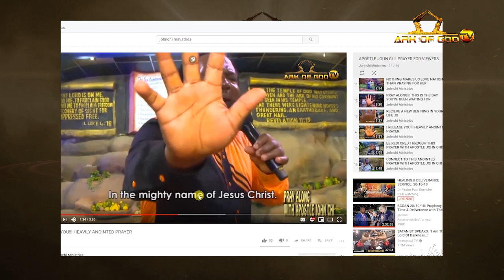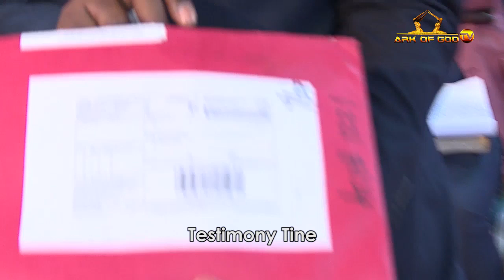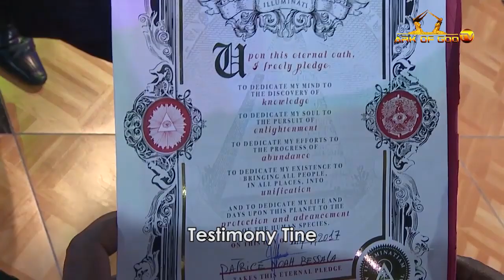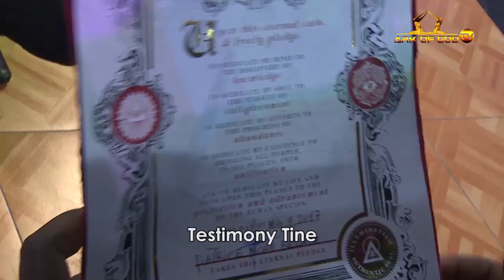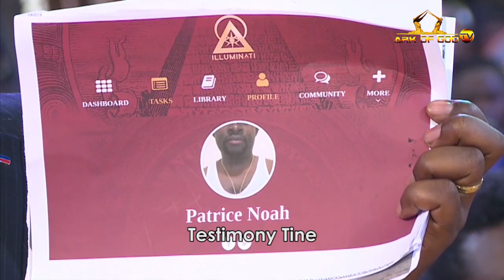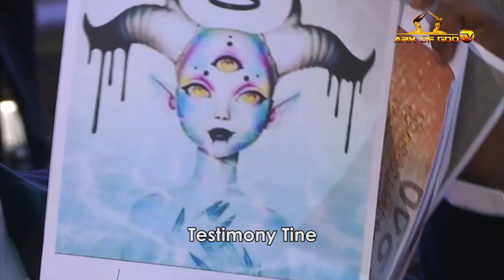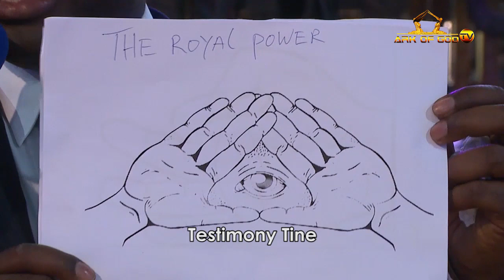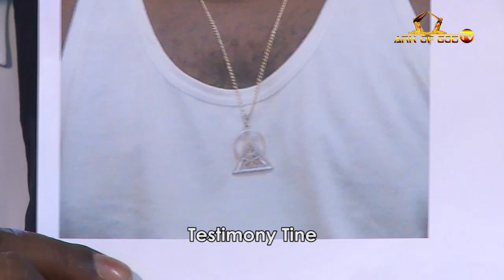THE FULL ILLUMINATE DELIVERANCE VIDEO